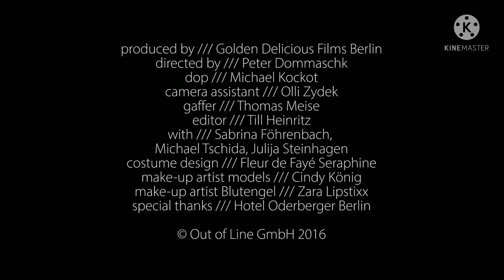Blutengel Complete Modified